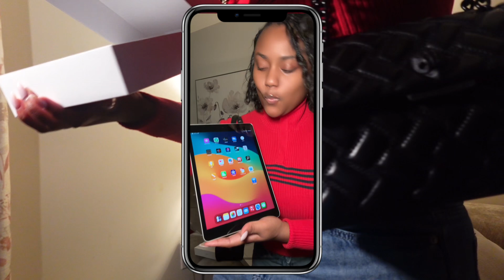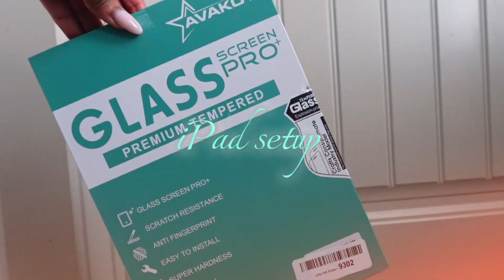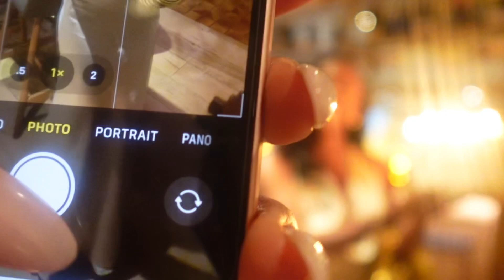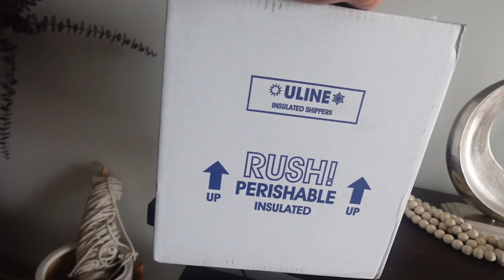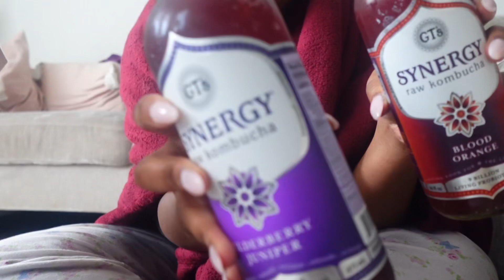VLOG | iPad unboxing, bday vibes, nails, dinner & more!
In this video we unbox my new iPad 💕 get my nails done, twice 😂 (don’t do the math), celebrate my sisters birthday, work on some fun campaigns, show you my new gym fit, and so much more!

0:00 intro
00:26 Ariana Grande perfume
01:51 iPad unboxing
06:02 iPad accessories set up
06:47 bday brunch
07:43 workout shoes and clothes
09:16 new nails
09:30 dinner date
10:15 kombucha package
12:32 outro

If you’re reading this comment sweet potato 🍠

Atl vlog travel vlog youtube black Atlanta influencer dinner black girl magic nail salon nail day iPad 9 iPad mini iPad Pro iPad Air unboxing review iPad set up Ariana grande love notes perfume synergy kombucha demure h&m haul clothing haul black girl luxury women in music songwriting singing zara behind the scenes music career vlogger get ready with me makeup